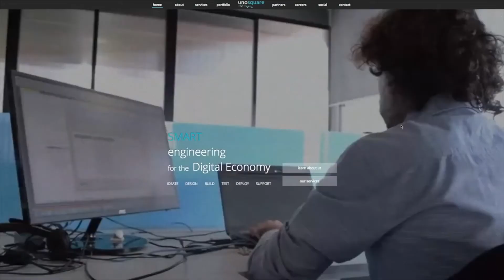Unosquare | Doing Business in Northern Ireland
Mike Barrett, CEO and Co-Founder, Unosquare discusses the opening of a new engineering centre in Belfast.  He talks about the talent available being a main reason for choosing Belfast as their location for doing Business.